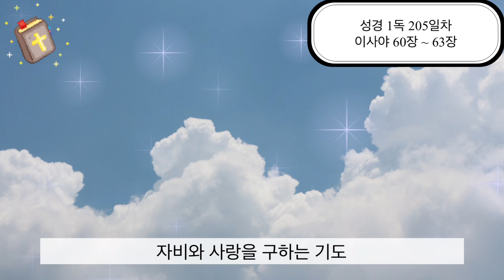성경 1독 205일차/이사야 60장 ~ 63장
이사야 60장 ~ 63장